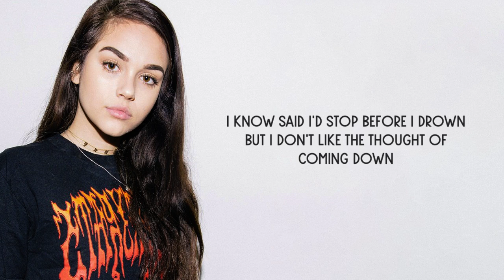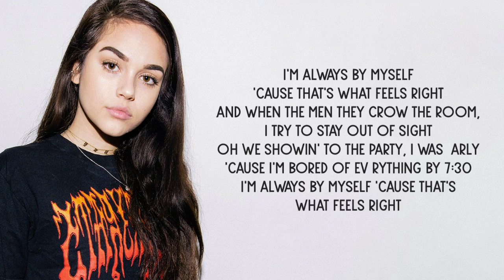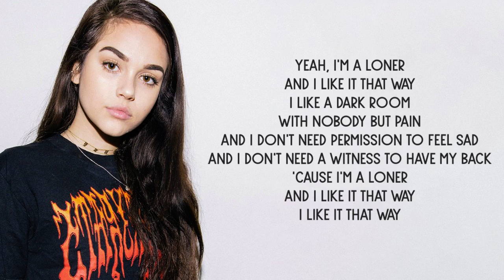Maggie Lindemann - Loner (Lyrics)